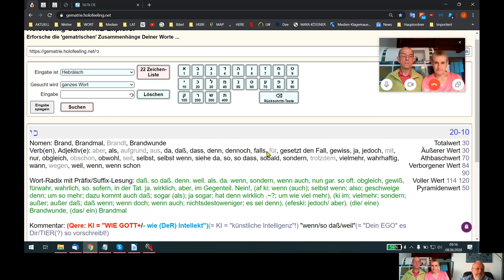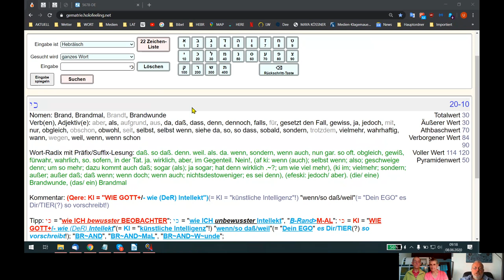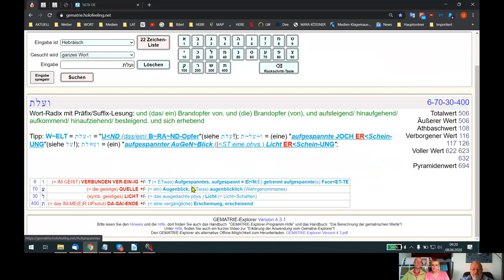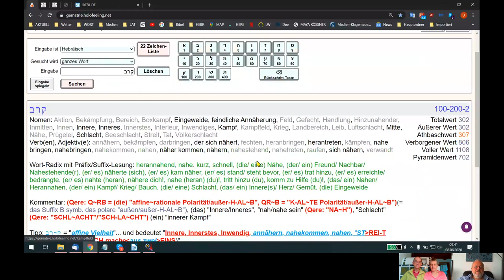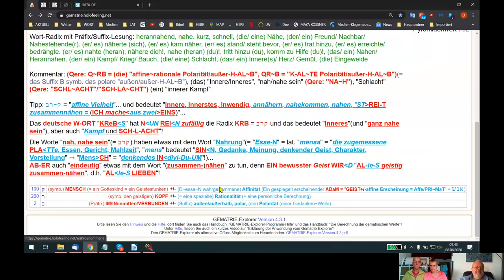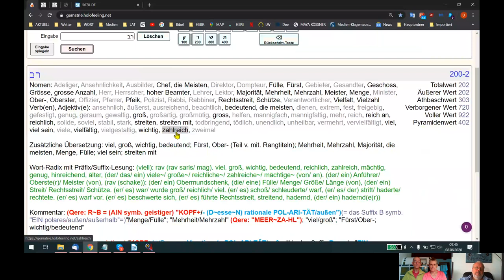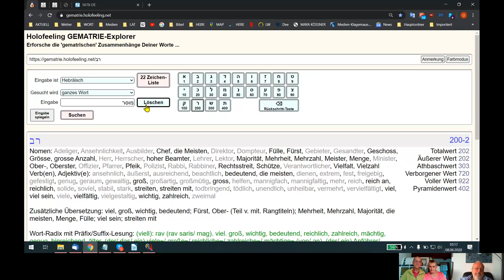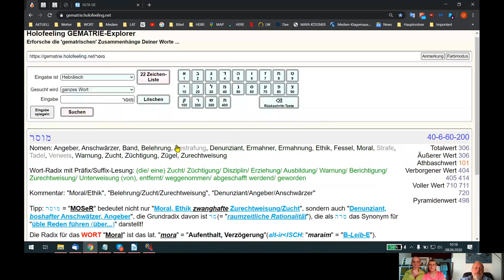HOLOFEELING - Du Geistesfunken SCHÖPFST mit "Deinem+/-GL~AUB~EN" W~ELT aus TIER(?) heraus!